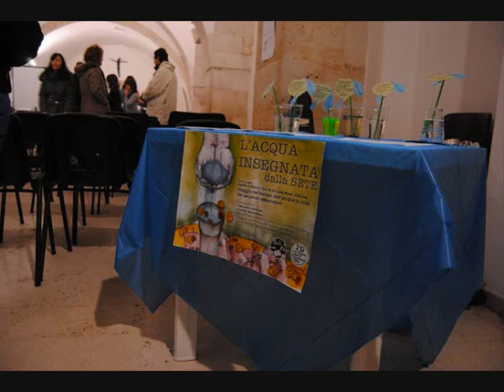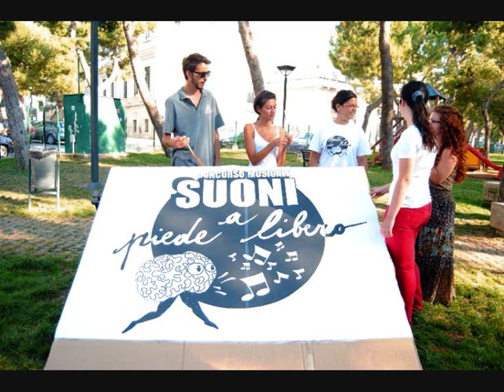Intervista a Officine Ufo e Menti a Piede Libero di Rutigliano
Indiepercui intervista Officine UFO e Menti a Piede Libero di Rutigliano - in onda il 25/01/2012